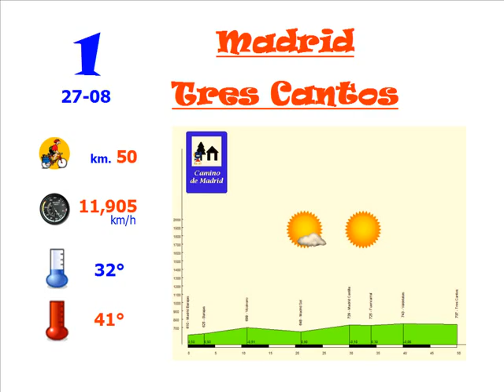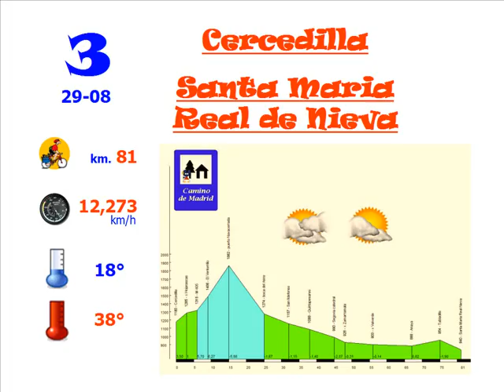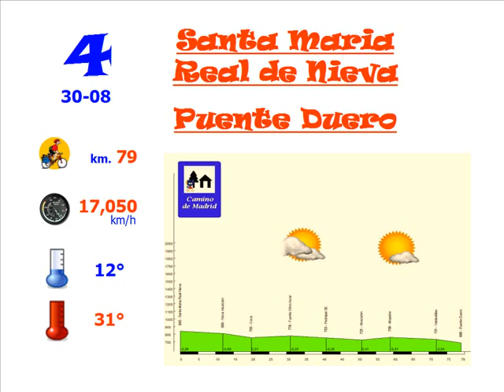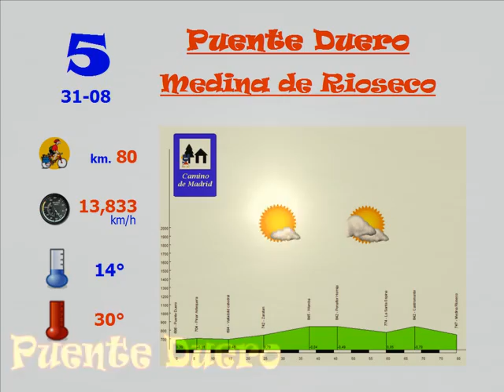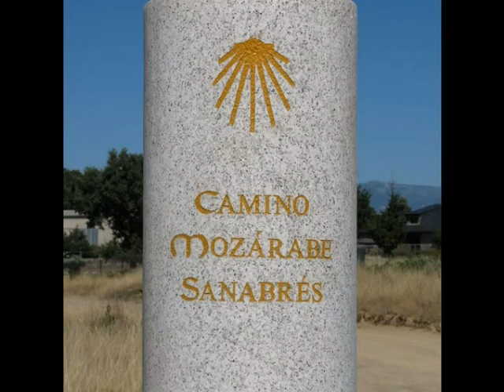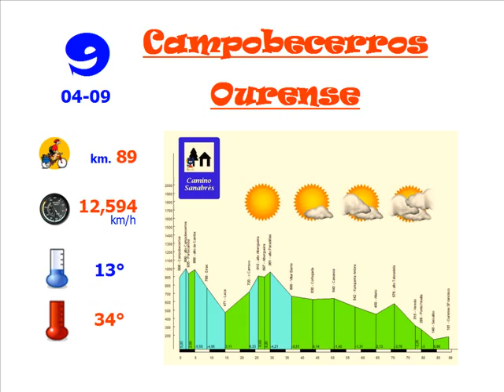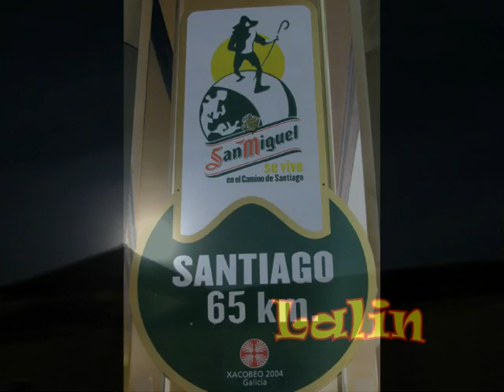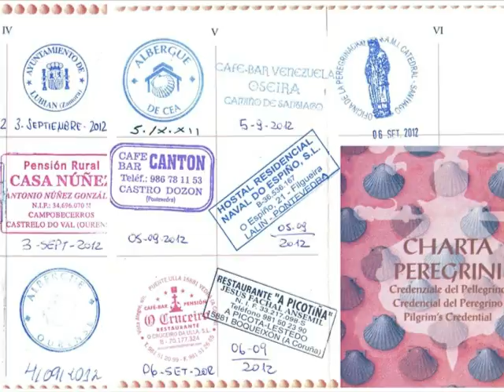Santiago- camino de Madrid y Sanabrès 2012 - in bicicletta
Camino di Santiago de Madrid y Sanabrès - da Madrid a Santiago - agosto/settembre 2012 in bicicletta in solitaria "free solo"